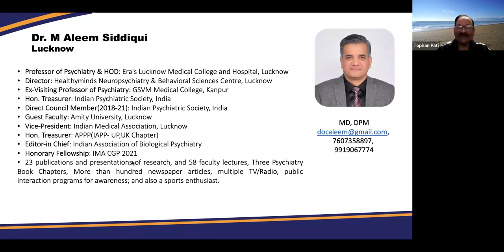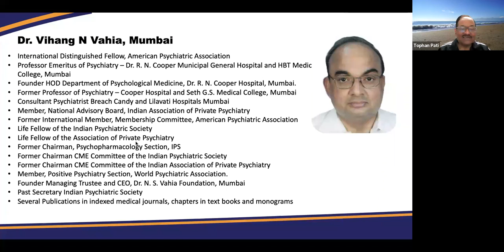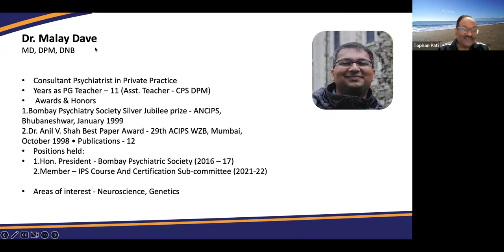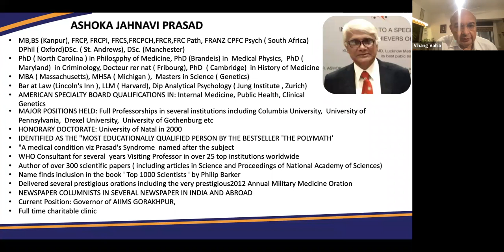Episode 127 - MAOIs: Past, Present & Future